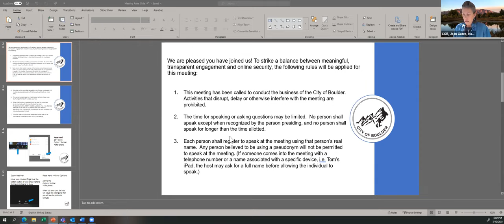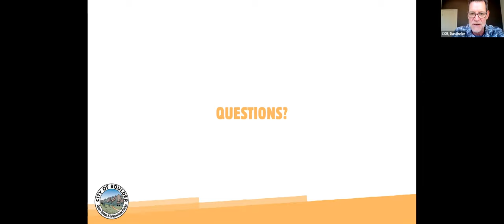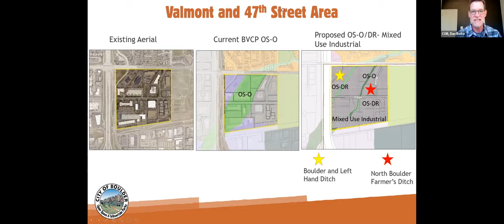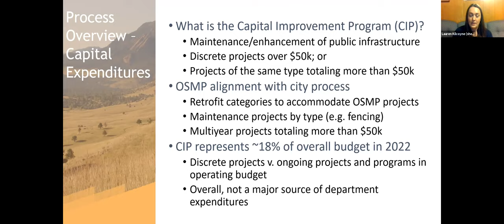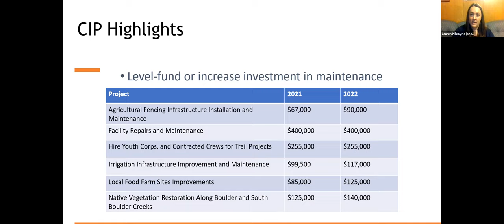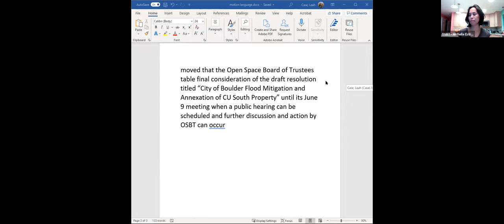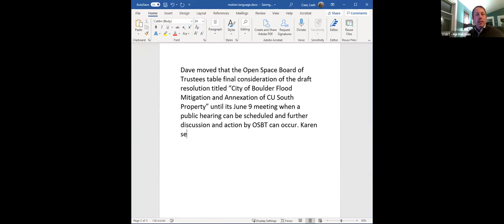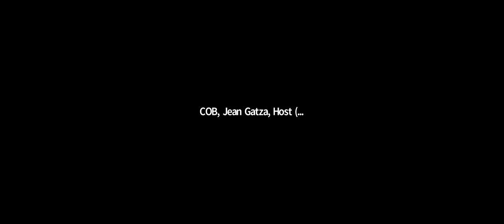City of Boulder OSBT 5-12-21